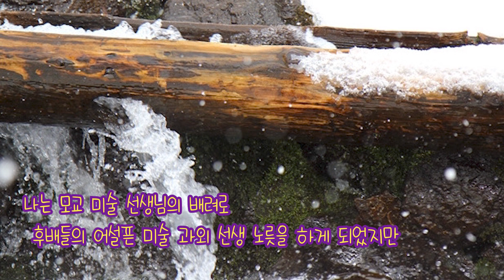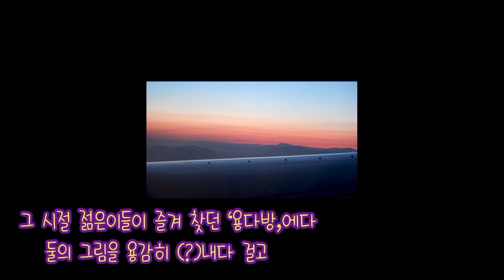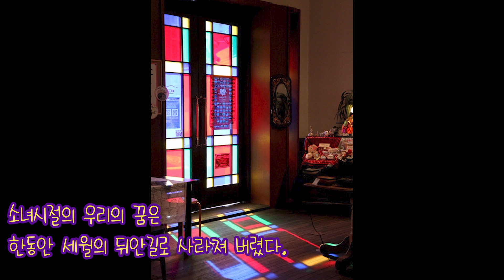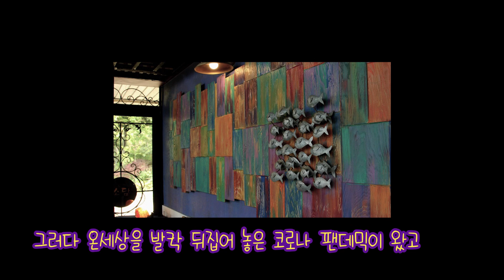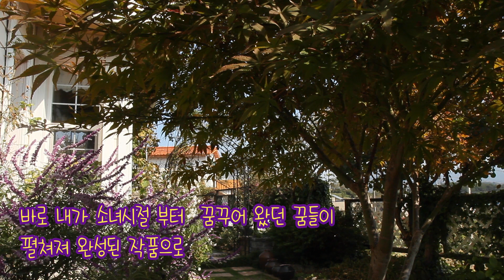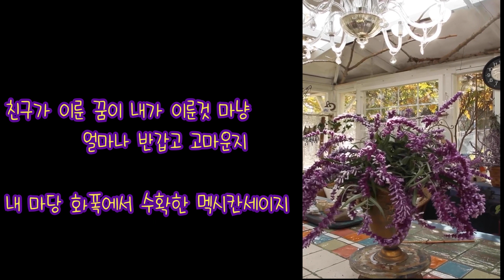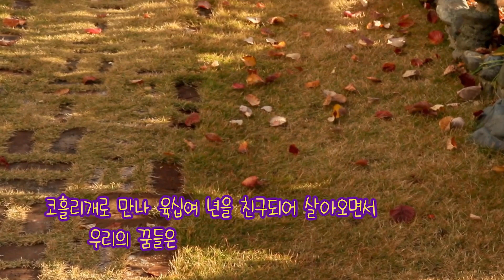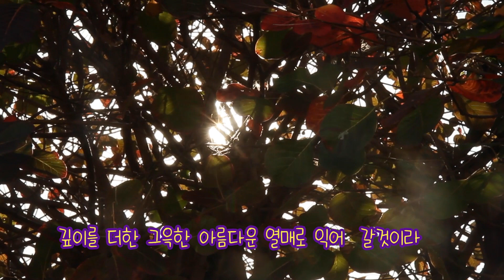칠순에 이룬 우리들의 꿈이야기.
칠순의 나이에 첫 개인전 소식을 알려온 친구와 나는
육십여년 전 이른 봄날 국민학교 입학식에서 동갑내기로 처음 만나
6년을 단짝 친구로 이쁜 꿈들을 키웠고
여중생이 되자 우리의 감성을 알아채고 그림 세계를 알려주신 미술선생님 덕분으로
미술반에서 활동하며 설익은 꿈을 키우면서 여고시절까지 이어갔고
멋진 여류 화가의 길이 우리의 미래라 생각했었지.
하지만 미대로 진학할 길이 막히고
고등학교 졸업과 동시에 우리의 꿈은 접어지고 말았다.

친구는 공무원으로 사회생활을 시작했고
나는 모교 미술 선생님의 배려로
후배들의 어설픈 미술 과외 선생 노릇을 하게 되었지만
화가의 꿈을 그냥 접어 버리긴 너무나 아쉬웠던 우리는
몇해 뒤 틈틈이 그려 두었던 설익은 그림들을 모아
그 시절 젊은이들이 즐겨 찾던 '용다방'에 다 둘의 그림을 용감히(?) 내다 걸고
꿈을 잃지 않고 있는 우리 자신들을 위로했었지.
덕분에 우연히 친구들과 차 마시러 들러 내 그림에 관심을 보였던 청년이
오십 년을 함께 하고 있는 옆지기로 맺어진 첫만남이 이루어졌고
친구는 공직생활을 하던 중 병역의무를 하던 끼와 재주 많은 방위병과 사랑에 빠졌고.
우리의 스무살 즈음은 이렇듯 아름답게 익어 앞서거니 뒤서거니
가정을 이루고 각자의 삶을 열씨미 사느라
소녀시절의 우리의 꿈은 한동안 세월의 뒤안길로 사라져 버렸다.

후울쩍~~~40여년의 세월이 흘러
친구는
통영시 최초 여성 국장이라는 명예로운 38년의 공직 생활을 마무리하는퇴임사에서
이제접어서 깊숙이 넣어 두었던 꿈을 꺼내어 다시 첫 마음 되어 시작할 것이라고
담담히 밝혔고
그때부터 다시 십여년 동안을 사부작~ 사부작~~캔버스를 벗 삼아
긴잠자던 꿈을 깨우기 시작했지만
나의 꿈은 여전히 긴 잠속에 빠진 채로
두껍아~ 두껍아~~ 헌집 줄게 새집 다오! 남의 집 고쳐주는 두꺼비 노릇을 하며
집을 화폭 삼는 것으로 위안을 받았다.
그러다 온세상을 발칵 뒤집어 놓은 코로나 팬데믹이 왔고
심각해진 이 상황을 빌미 삼아 현장일에서 은퇴를 하고
마당을 화폭 삼고 꽃을 붓삼아 마당을 채색해 나가던 중
어느날 문득 알게 되었다!
시시 때때로 변하며 감동 주는 나의 마당풍경들이
바로 내가 소녀시절 부터 꿈꾸어 왔던 꿈들이 펼쳐져 완성된 작품으로
날마다 나랑 눈맞춤 하고 있었다는 것을. . . .

아름다운 가을 끝자락에
친구에게서 기쁜 소식이 날아든다.그동안 꾸어 왔던 꿈을 얼마큼 이루어내었다며
자알 익은 꿈의 수확물(?)을 수줍게 내어 펼쳐 놓는다.
친구가 이룬 꿈이 내가 이룬것 마냥 얼마나 반갑고 고마운지
내 마당 화폭에서 수확한 멕시칸세이지 담뿍 한 아름 안고
친구의 꿈이 펼쳐진 그 화폭 속으로 들어선다.
선후배 언니 동생들의 하모니카 연주와 합창이 흐르고
아내의꿈을 응원하는 재주꾼 남편의 트럼펫 연주와
국민학교 동기인 최정규 시인의 시 낭송이 친구의 작품과 어우러져
전시공간 자체가 또다른 아름다운 한 폭의 그림으로 완성되었다.

코흘리개로 만나 육십여 년을 친구되어 살아오면서
우리의 꿈들은각자의 고운 화폭속에 스며들어 결실을 맺어간다.
그 결실이 우리 노년의 삶의 양식이 되어
깊이를 더한 그윽한 아름다운 열매로 익어 갈것이라바램 해본다.

칠순에 이룬 우리들의 꿈이야기 속에 함께 해 주셔서 고맙습니다.^^

1번- 어번던트리 - 행복을 기다리는 시간
2번-SellBuyMusic - 바흐 _ 무반주 첼로 모음곡 1번 알망드
4번-어번던트리 - 뜻밖의 선물